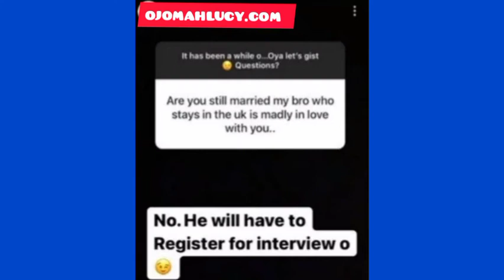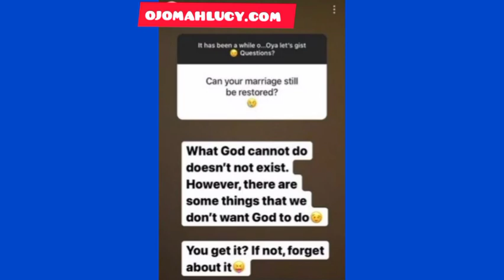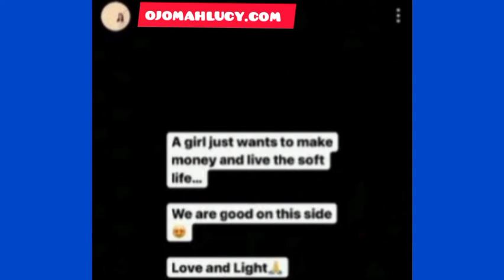Olu Jacob Son's Marriage Crashes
Olu Jacob Son's Marriage Of 3 Years Crashes